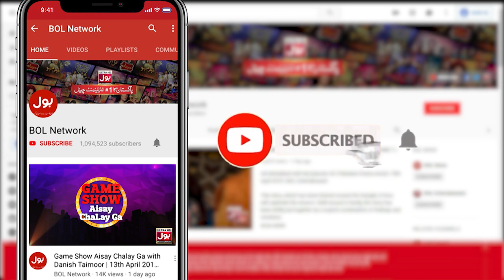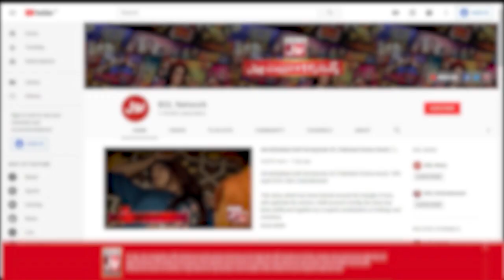Esha Hussain Reveals About Her Marriage | Mathira Show | Complete Show | BOL Entertainment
Watch Esha Hussain's Exclusive Interview After Her Divorce In Mathira Show